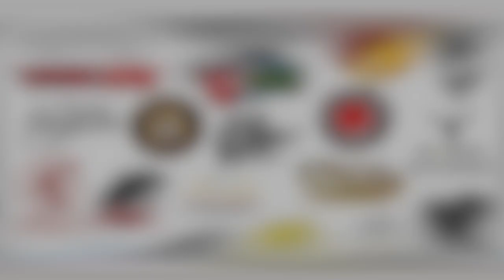CASH ATTACK IBAGUE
Cash Attack Ibague es un concurso organizado por Squad Skateboards -  Monopatín Skateshop, con la ayuda de varias marcas locales y nacionales, que dieron su granito de arena para  hacer este evento, donde se premio con dinero y productos varios trucos - ollie largo - alto finalizando con la carrera de la muerte bajo la lluvia.
Camara : Juaner Romero - Sebastian Pineros.
Fotos : Pandemia Mao.